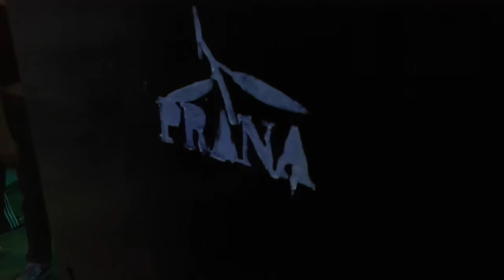OCTAVIO AGA ENSAYOS ABIERTOS EN PRANA PELU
En vivo en Prana Pelu Giribone 915, Buenos Aires. 17 de septiembre de 2016.